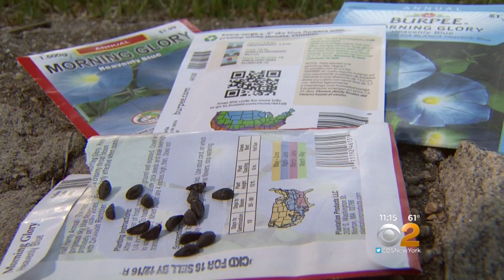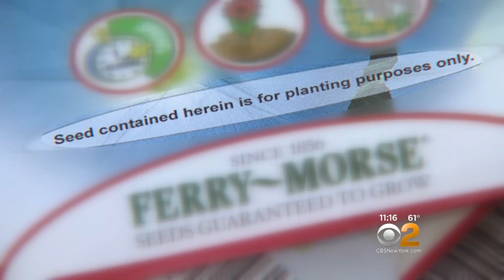Getting High On Seeds